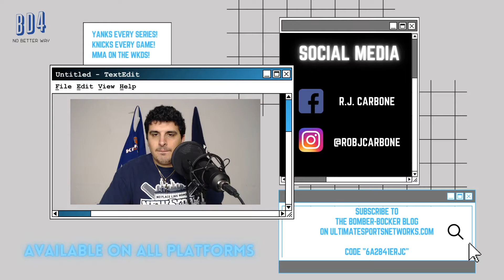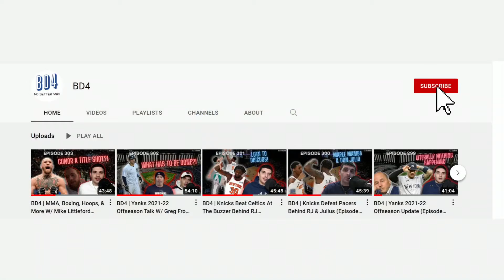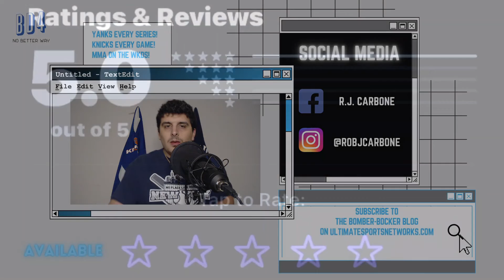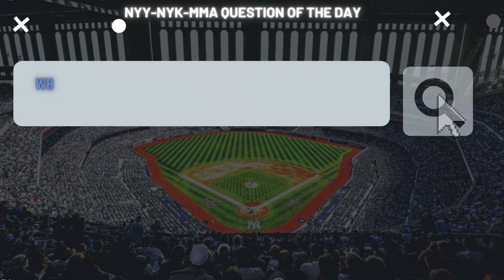BD4 | Yanks Still Need A Shortstop (Episode 326)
The Yankees need a shortstop. In this episode we discuss exactly that, going over some of their potential buy-low (or lower) targets.

NYY-NYK-MMA Question of the Day: Which Yankees legend played in every single one of the team's games from 2003 through 2005?